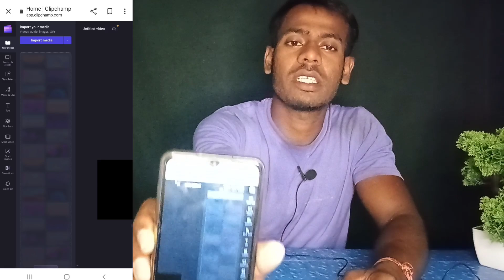Best Text To Speech Clipchamp Video Editor Login Problem Solve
video viral karne ki new trick

Best Text to speech sound

Title Tage Aur Description Lagane ka best tarika

clipchamp video editor tutorial hindi
clipchamp video editor windows 10
clipchamp video editor tamil
clipchamp video editor green screen